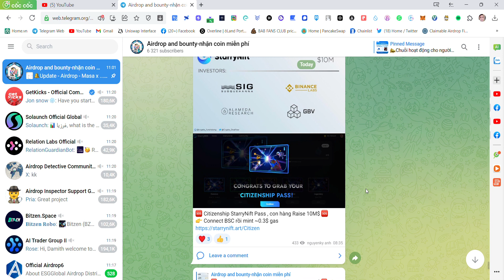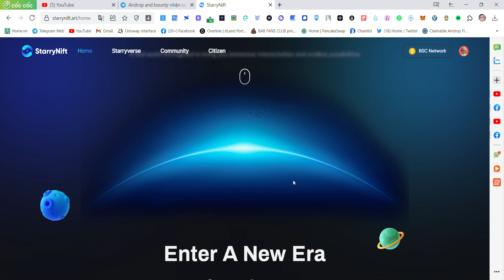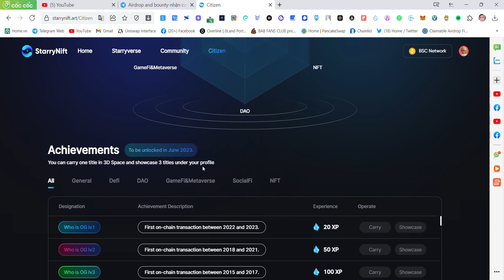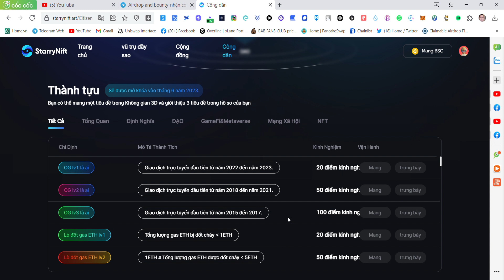Hướng Dẫn Mint NFT Dự Án StarryNift - Hóng Retroactive +Airdrop sau này -Chain BSC